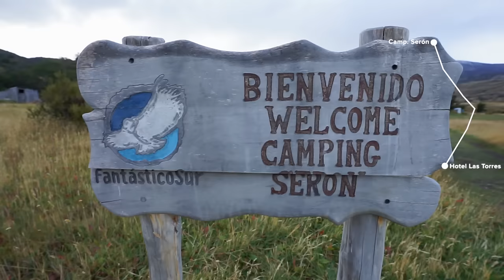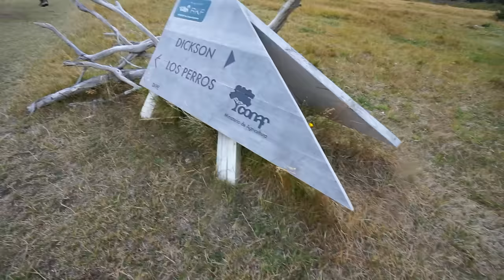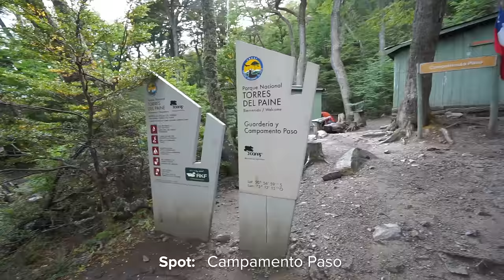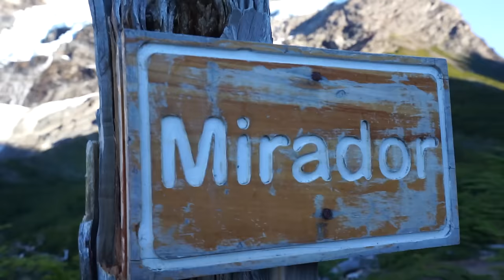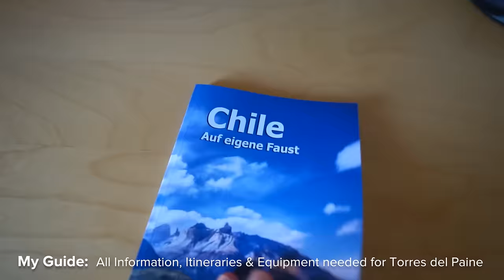Hiking Torres del Paine Circuit & W in Chile (Patagonia Expedition #08)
Our last destination is the Torres del Paine National Park in Chile where we hike the circuit including the popular W trek in 8 days - here is what happened.

Cam2: Sony NEX 5
Cam3: GoPro
Drone: Phantom 3 Pro
Drone Backpack: Manfrotto D1
Amazon Tripod

For weeks we prepared physically and mentally for our trekking adventure in the Torres del Paine National Park in Chile. For me it was the second time doing the full circuit trek after I did the circuit back in 2013. The Torres del Paine circuit is also called the „O“ due to the shape of the trail - it also represents the extension of the „W“ trek which is most famous hiking route in Chile.

Before heading into the park we prepared in Puerto Natales where we bought all supplies needed and planned out our trip and route. We took the early bus into the park and left all the stuff we didn’t need for the trek at the Hotel Las Torres where we were supposed to stay after the finish of the trek.

This part of the trip was executed within 8 days and this is what we saw:
- Torres del Paine National Park
- Hotel Las Torres
- Campamento Serón
- Refugio Dickson
- Southern Patagonian Ice Field
- Campamento Los Perros
- Glaciar Los Perros
- Puerto Natales
- Campo Hielo Sur
- Campamento Paso
- Glaciar Grey / Grey Glacier
- Refugio Grey
- Refugio Paine Grande
- Campamento Italiano
- Mirador Britanico & French Valley / Valle Frances
- Refugio Los Cuernos
- Refugio Chileno
- Campamento Torres (CONAF)
- Lago Nordernskjöld
- Base Las Torres
- Valle Ascencio
- Lago Pehoe
- Paso John Gardner

I'm excited to share all our experiences in Patagonia in this video series. In the next episode we will do more tours in Torres del Paine National Park and meet more impressive characters along the way.

The Patagonian Expedition is a 95% self funded video documentary project following my trip in 2012/2013. Our aim is to show you the beauty of the rather unknown parts in Patagonia alongside with the famous spots.

Beside beautiful landscape you can expect loads of information and our personal experiences and struggles along the way.

The whole trip was executed over the course of 2 months using mostly local transport such as busses, cars and trucks. A big thank you goes to the Hotel Las Torres for supporting this part of the trip: